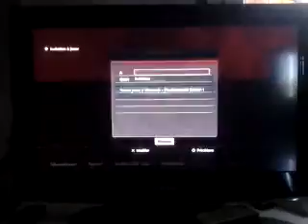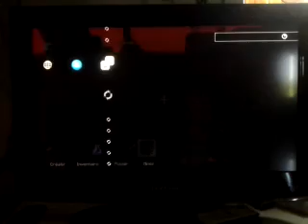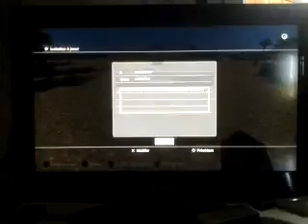Goldo Adventures #10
Épisode 10 : Rien à cuber